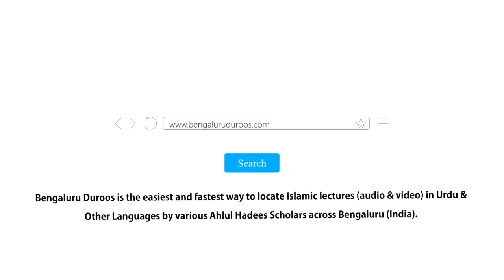Al-Adab Al-Mufrad (Ch 125 & 126) - Muskurane Aur Hansi Ka Bayaan | Shaykh Hafiz Abdul Haseeb Madani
Chapter 125 - Muskurane Ka Bayaan
Chapter 126 - Hansi Ka Bayaan

٠٠٠٠٠٠٠٠٠٠٠٠٠٠٠٠٠٠٠٠٠٠٠٠٠٠٠٠٠٠٠٠٠٠٠٠٠٠٠٠